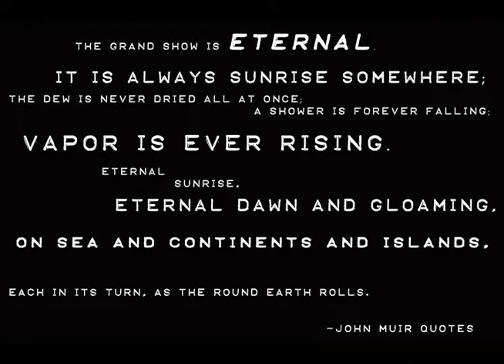Santa Barbara Sunrise 2011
Our Mission is to uplift others by capturing important moments in life.

To be of service to the seekers.To be true to ourselves. To bring radness to your vision. To remain humble in our endeavors.

To never sell out or cut ourselves or others short. To always be hungry to learn. To keep perfection in our back pocket.

To always be RAD